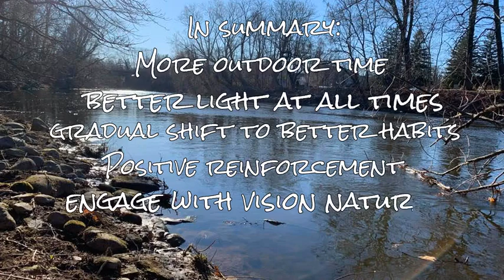Child myopia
If your child does have an actual medical condition EndMyopia is less likely to be helpful to them.
It is probably a good idea to work toward stabilization on progression before trying for reversal of myopia.

To sign up for the free 7 day email guide and begin learning how to measure eyesight and reverse myopia

For more links and help I strongly suggest going to this wiki

One of the hardest things here is to realize you can't improve your child's vision for them nor can you make them improve it. You can help them do better and help them stabilize their vision, but the improvement journey itself is one they have to choose for themselves. If you enable them and encourage them, your child likely will make that choice, but it might take time, years even. Do what you can today, that's all you can do, that's parenting.

About me:
I have been living  with myopia (shortsightedness) for a quarter of a century. by my mid teens I was up to a  -4.75 with -.5 cylinder in both eyes. My glasses aggravated a migraine condition to a point that effected my quality of living, but I was told several times over that I was wrong. I finally took matters into my own hands in 2018, which put me on the path to finding EndMyopia in May of 2019. And now my goal is nothing short of complete freedom from dependence on lenses, and I am making strides toward that goal one quarter diopter reduction at a time.